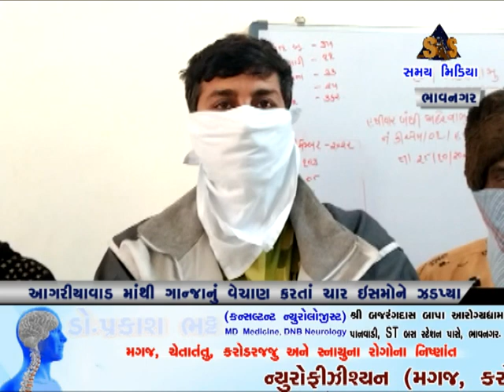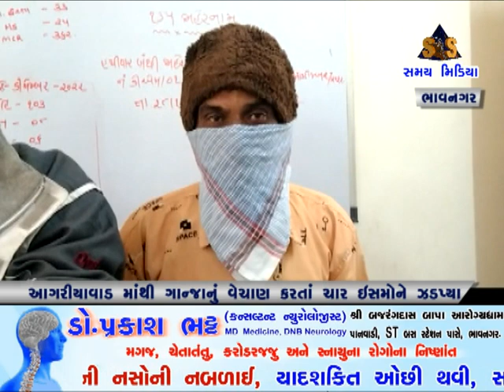આગરીયાવાડ માંથી ગાંજા નું વેચાણ કરતા ચાર ઈસમોને ઝડપીયા